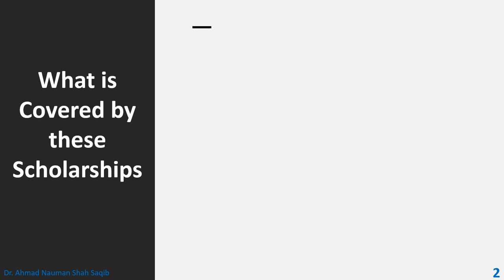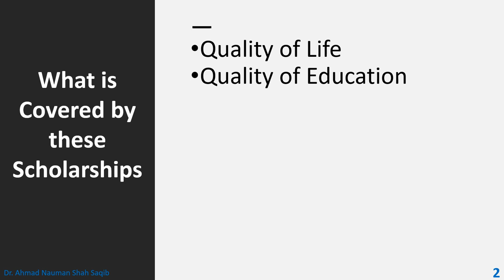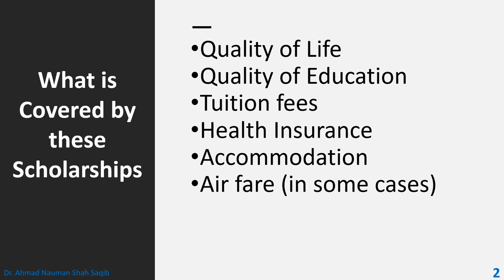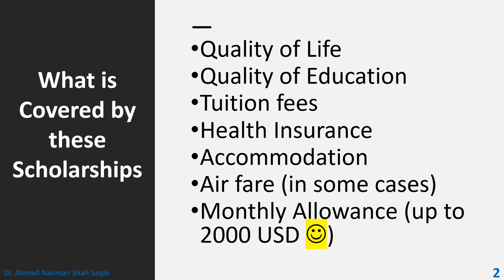Benefits of doing MS/PhD on International Scholarshipبیرون ملک تعلیم حاصل کریں, لاکھوں روپے کمائیں ۔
This video is the 1st part of a series of lectures where i'll be guiding students about going abroad on fully funded scholarships.